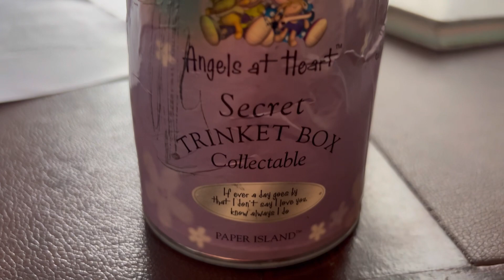Bakery style yummy brownies at home | chocolate cake with simple ingredients | chocolate ganache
"Hello everyone, Ramadan Mubarak to all! In today's vlog, I am excited to present a lavish Iftar gathering. I'll be showcasing the entire menu of our Iftar feast and offering valuable insights on how to effortlessly host a grand Iftar party at home. Thank you for tuning